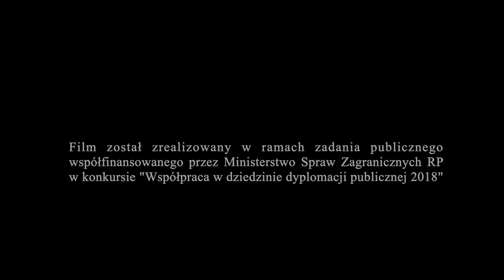Razem dla Wolności - Together for Freedom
Razem dla Wolności
Fundacja „Muzyka Świata” realizując zadanie współfinansowane przez Ministerstwo Spraw Zagranicznych RP w ramach konkursu „Dyplomacja Publiczna 2018” zorganizowała w Zambi trzy koncerty muzyczne pod wspólną nazwą „Together for Freedom”.

Ich głównym przesłaniem było przypomnienie o wielkim wkładzie jaki w uzyskanie niepodległości i rozwój Zambii mieli polscy misjonarze. Szczególnie kardynał Adam Kozłowiecki, pierwszy arcybiskup Lusaki, który ostatnie kilkanaście lat swego życia spędził na misji w Mpunde.

Organizatorem muzycznym całości był Darek „Maleo” Malejonek i jego zespół Maleo Reggae Rockers, którzy wraz ze sławnymi zambijskimi muzykami: Maiko Zulu, Sister D, Angelą Nireynde i Mosesem Sakalą zagrali wspólne koncerty.

Zdjęcia: Pablo & Janusz & Vit
Muzyka: Maleo Reggae Rockers
Produkcja: Fundacja Muzyka Świata
Montaż: Faktoria Studio
Reżyseria: Jan Zarzycki